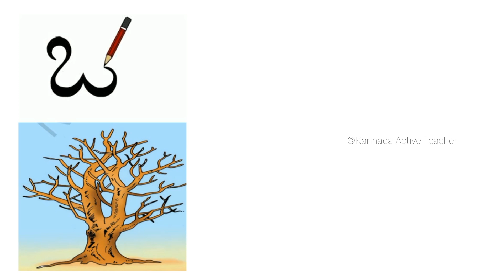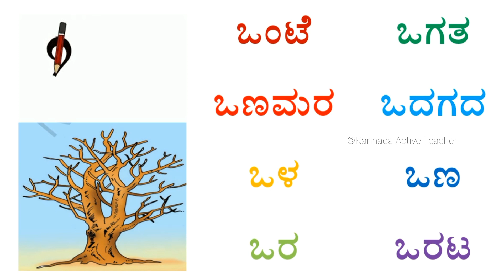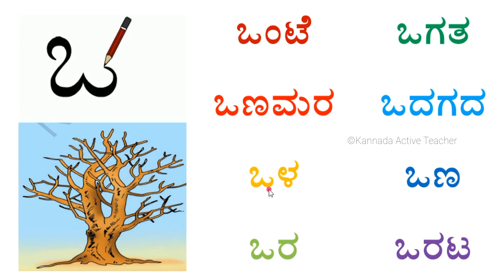Kannada Varnamale, Kannada swaragalu, Kannada vyanjanagalu, Kannada alphabets, kannada alphabet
Kannada Varnamale ( a aa e ee ) ಕನ್ನಡ ವರ್ಣಮಾಲೆ
  -  ಸ್ವರಗಳು ( ಅ ಆ ಇ ಈ  ಉ ಊ ಋ ೠ ಎ ಏ ಐ ಒ ಓ  ಔ ಅಂ  ಅಃ )

Kannada Varnamala - Swaragalu

ಅ ಆ ಇ ಈ ಉ ಊ ಋ ೠ ಎ ಏ ಐ ಒ ಓ  ಔ ಅಂ  ಅಃ

Kannada Varnamale